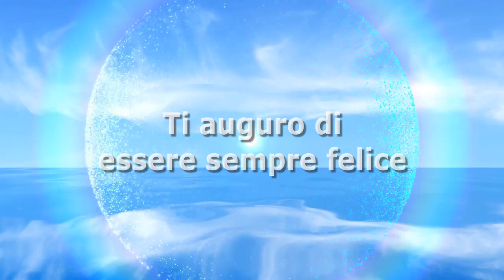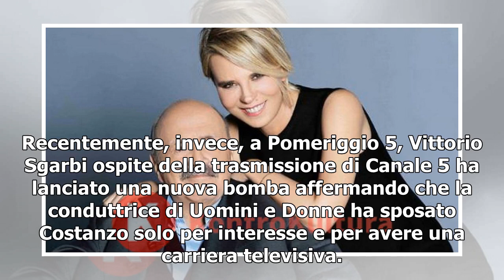Maurizio Costanzo rompe il silenzio: ‘io e Maria De Filippi non lo abbiamo mai fatto’